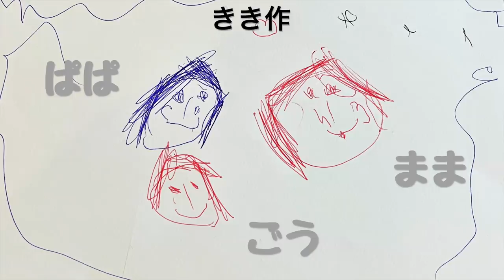パパと４歳の娘にお留守番してもらってたら親子喧嘩してました。ワンオペ育児👧🏻👨‍🦲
仲良しだからこそ２人はいつもこんな感じです。笑
ききの園の運動会は保護者１人しか参加できないですがパパが選抜されました😂🧡
パパききお留守番ありがとう❗️

最後のイラストはききが描いてくれました♡